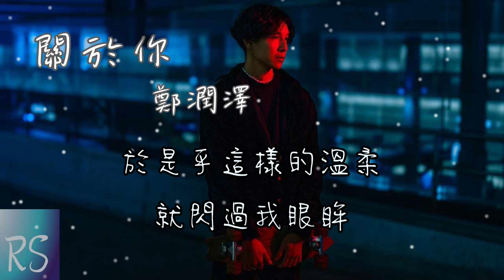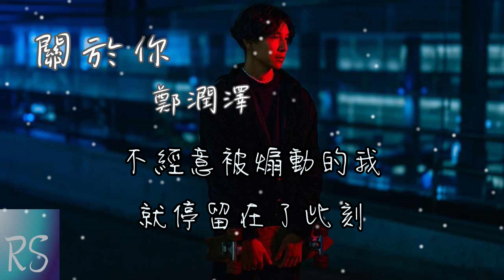鄭潤澤 - 關於你【總是對自己把答案揭開 心有不甘 因為我世界里還有很多期待】(動態歌詞)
作曲：鄭潤澤
作詞：鄭潤澤
演唱：鄭潤澤

怎麼能自己把答案揭開
心有不甘
因為我世界里還有很多期待

於是乎這樣的溫柔
就閃過我眼眸
來不及看清楚什麼
但卻來不及閃躲
不經意被煽動的我
就停留在了此刻
但你不是需要讓我陪在這
但我是希望讓你陪伴在這